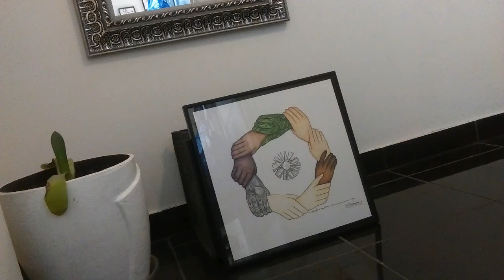Street Art 3D best HOT part 5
sub channel and share video